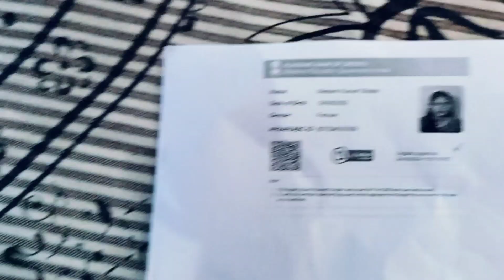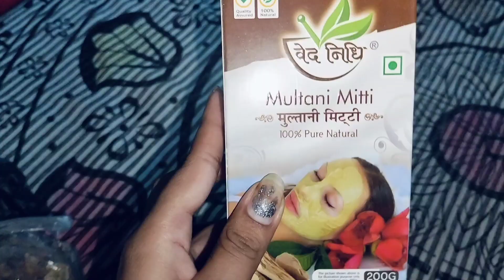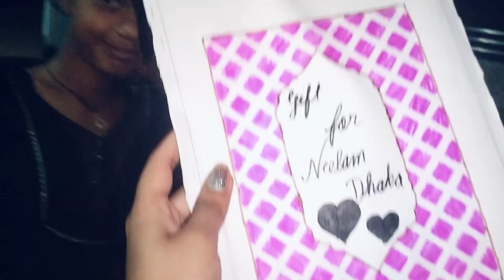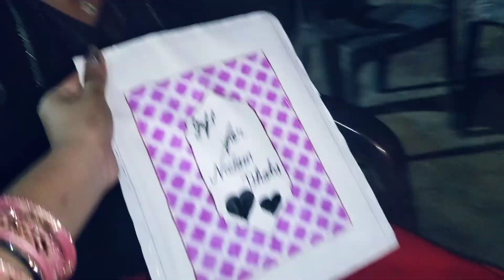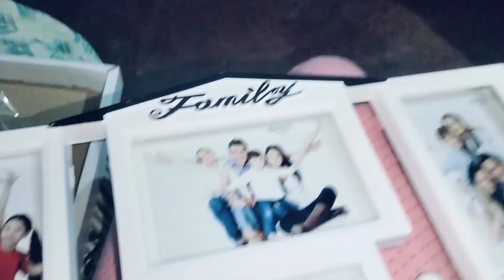maa ki yaad me kya banvaya hai 🥺🥺🥺mummy market se kya laye hai